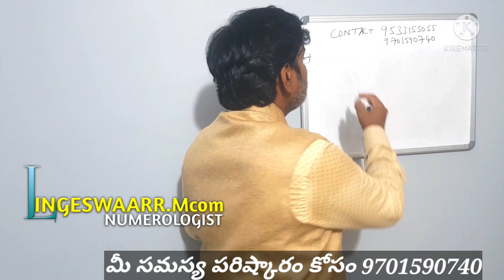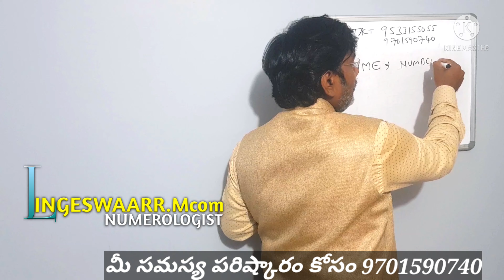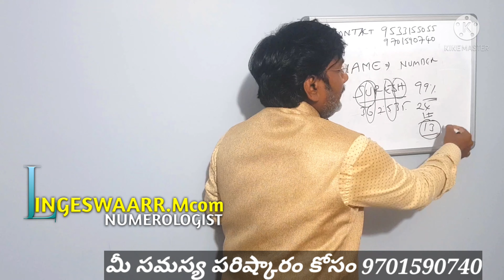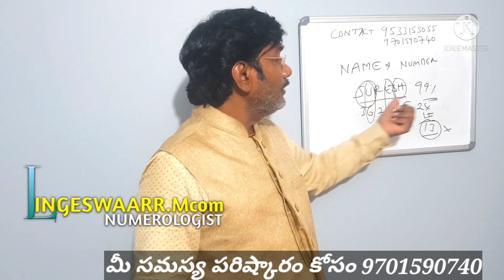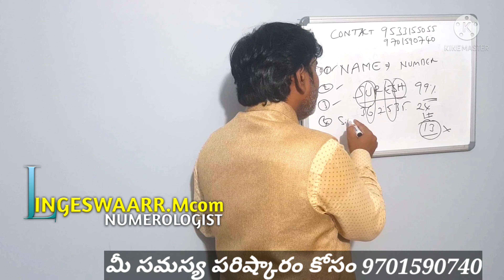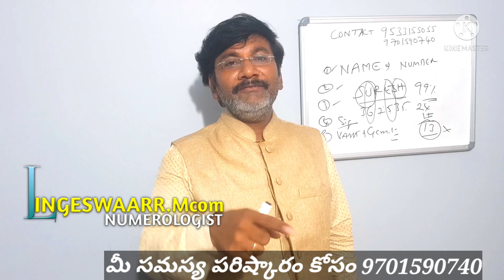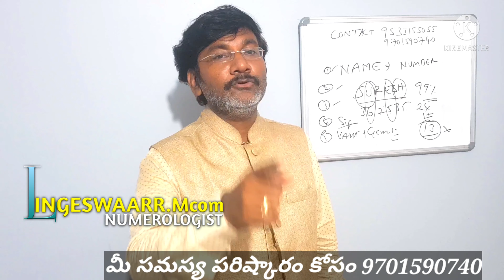Success behind by these 5 steps/Name Numerology/Name Numbers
apricorn zodiac in 2021 అదృష్టంTelugu Astrology/Birth Date1

పూర్తి పేరు :
పుట్టిన తేది :

07,16,25,న జన్మించిన వారికి ఈ జులై నుండి విపరీత రాజయోగం//కోట్లు సంపాదించే శక్తి వీరికి ఉంటుంది

08,17,26న జన్మించిన వారికి అదృష్టం ఎలా/Teluguinumerology